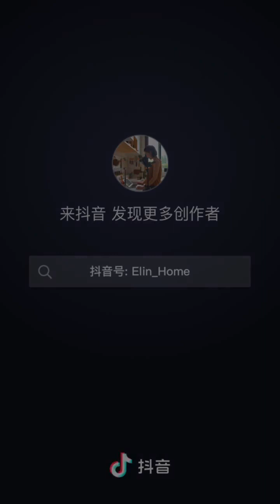2024年2月25日